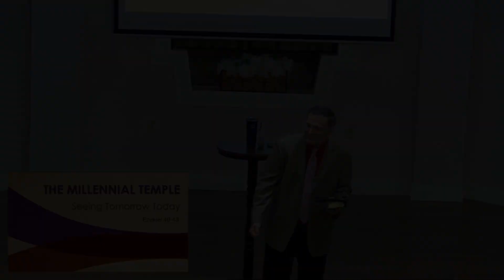Millennial Temple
Ezekiel's Vision of the Temple is something that God wants us to see and know about.